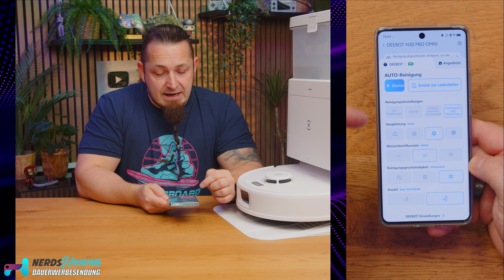DEEBOT N30 PRO OMNI - Günstiger Einsteiger-Allrounder?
Wir haben uns den neuen DEEBOT N30 PRO OMNI angeschaut, der viele Features der Topmodelle von DEEBOT übernimmt. Wie schlägt sich das Gesamtpaket und für wen lohnt sich das?

🛒 Wo KAUFEN? ▼
DEEBOT N30 PRO OMNI bei Amazon

📰 UNSERE WEBSEITE – Technik & Gadgets aus Fernost! ▼

Hintergrundmusik:
„Orizon“ by Bonsaye